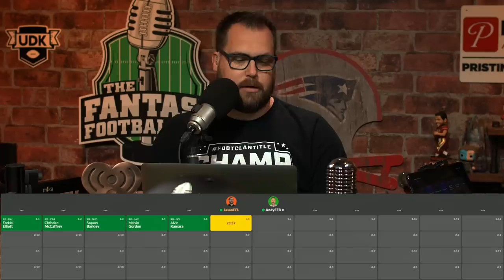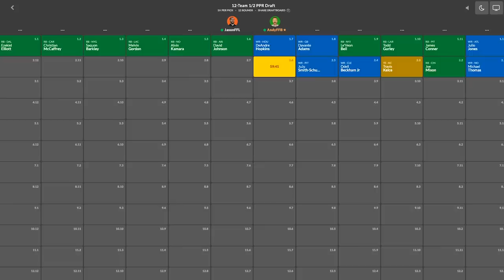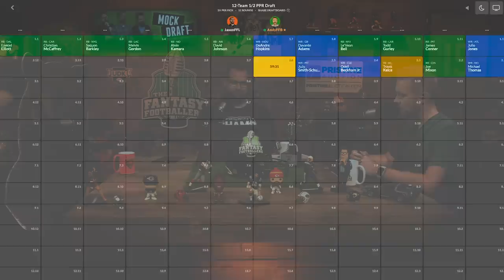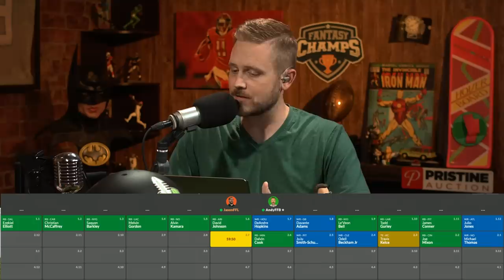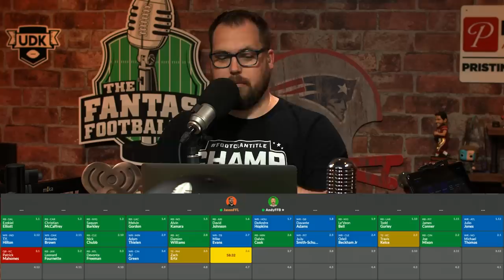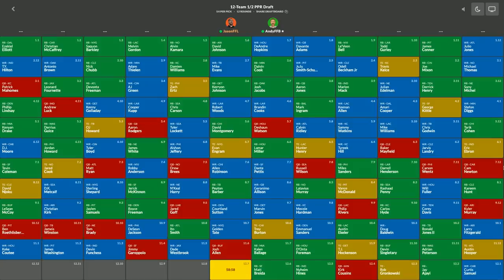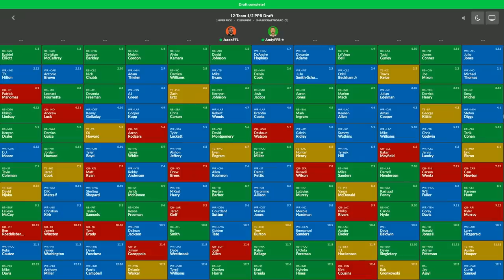Fantasy Football 2019 - Head-to-Head Mock Draft! - Ep. #725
It’s a special Mock Draft edition of The Fantasy Footballers Podcast as Andy and Jason go head-to-head! Hear the draft strategy and thought process behind each personal pick. Plus, how should league size change your draft strategy? Prep your redraft, keeper, and dynasty teams for 2019 with insights you can only get on the #1 fantasy football podcast -- Fantasy Football Podcast for June 11th, 2019.

05:10- Quick Question: How does draft strategy change depending on league size?
09:00- Head-to-Head Mock Draft!